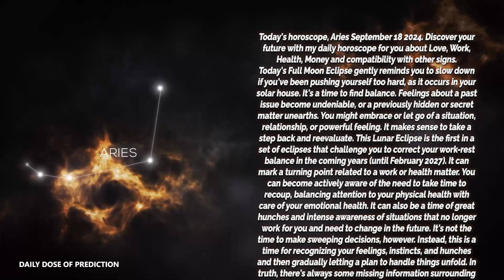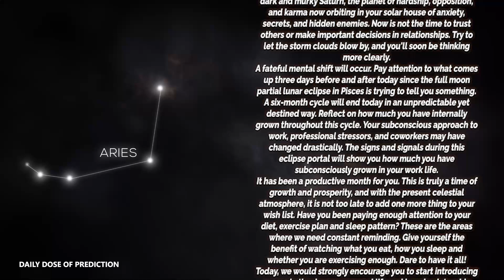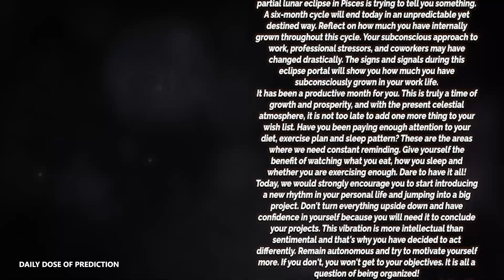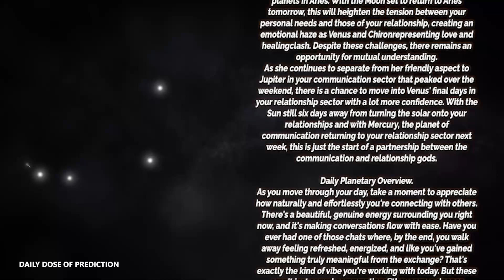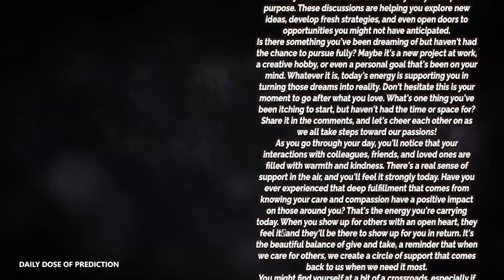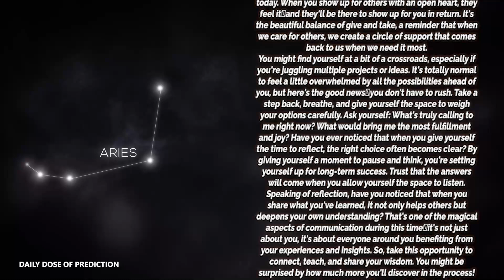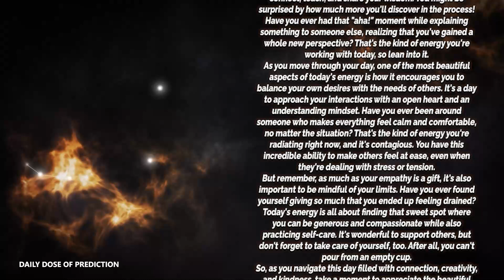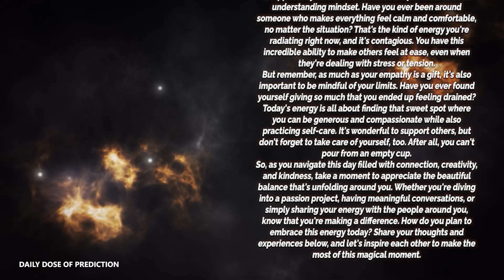Aries - Today Horoscope - September 18, 2024 - Daily Horoscope - Horoscope for Today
Here is my Aries forecast / horoscope for today Wednesday, 18 September 2024. This applies to you if you are born under the astrological zodiac sun sign of Aries. You can also check this reading if your are Aries moon sign or Aries rising star.

Today's horoscope Aries -  September 18 2024
Daily Dose of Prediction Look at your Aries prediction  September 18 2024 ❤️

On your favorite channel, Aries daily horoscope  September 18 2024, discover what destiny holds for you in love, health and money. Aries daily horoscope for free, Aries horoscope  September 18 2024,

Aries Horoscope Today September 18 2024
Daily horoscope Aries September 18 2024
Horoscope Aries September 18 2024
Aries September 18 2024

Aries love horoscope September 2024